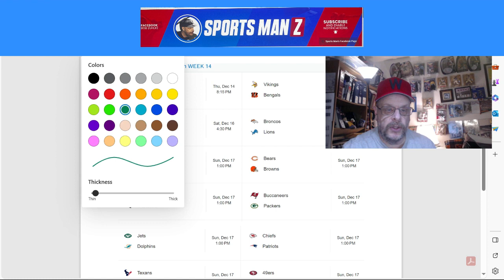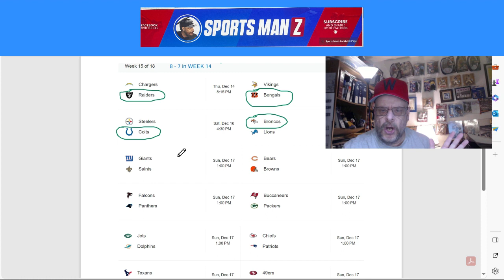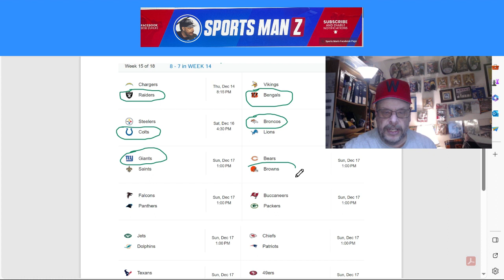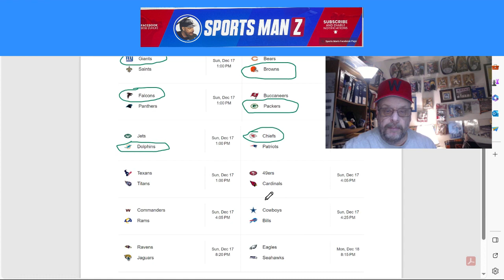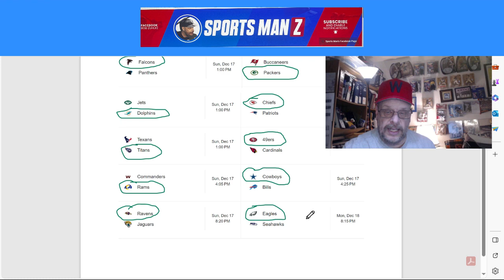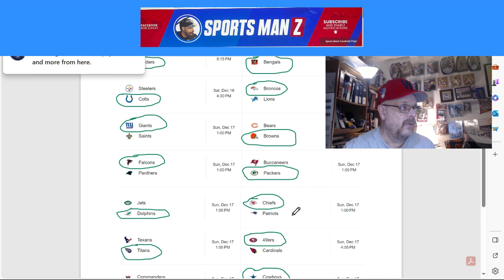NFL WEEK 15 PICKS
After a tepid 8-7 WEEK 14...I'm back it with my WEEK 15 picks for your enjoyment.